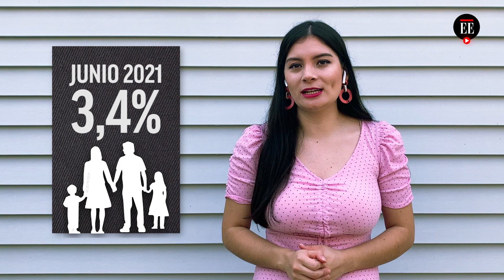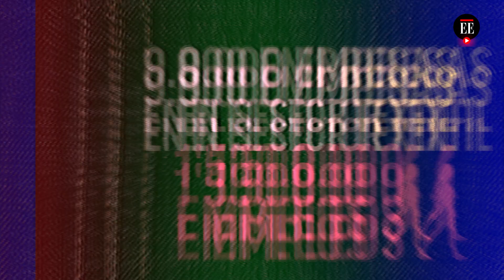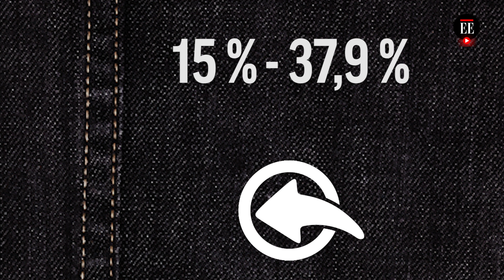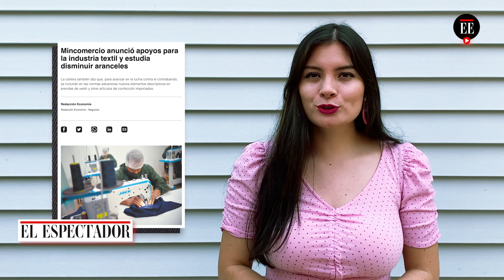Reactivación económica: el papel clave de la industria textil - El Espectador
La disputa por los aranceles y la pandemia han afectado al sector, que juega un papel importante en el desarrollo industrial del país. Mientras que el Gobierno lanza medidas y los confeccionistas piden más apoyo, comerciantes y diseñadores aseguran que la producción y venta nacional son una de las salidas para resolver los problemas del sector.